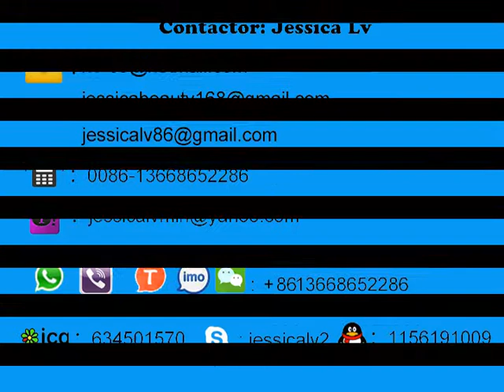stacking machine for paper egg tray